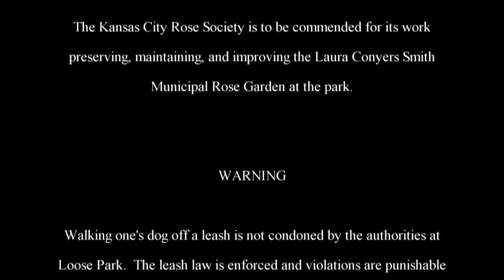The Adventures of Rasta Bowwow - Episode 2135 - 07 05 2019